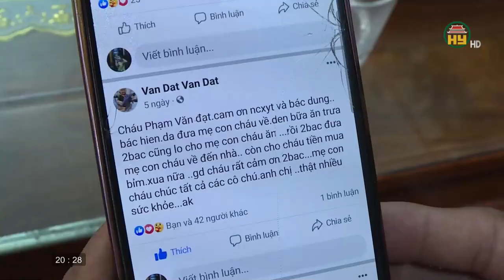Tiếp nhận các lễ hội có nguồn gốc nước ngoài sao cho phù hợp với văn hóa Việt